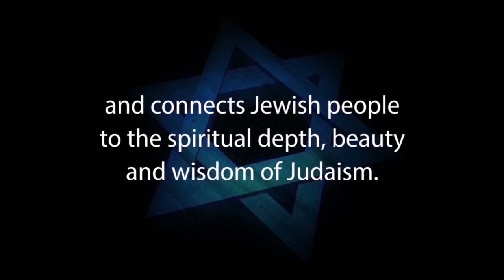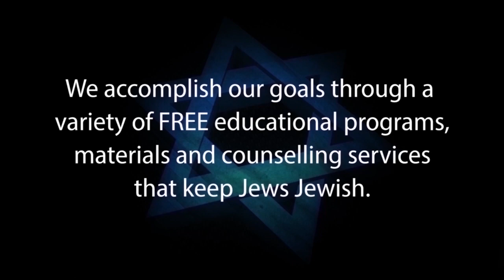UNDERSTANING CULTS, Stolen Minds and MIND CONTROL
STOLEN MINDS: Understanding Cults – written by Rabbi Michael Skobac and narrated by Daniel Ventresca.

Today, many people assume that destructive cults have gone the way of childhood polio and the dodo bird. This is a dangerous and false assumption. Cults have not disappeared – although many have undergone effective cosmetic makeovers and now fly under our radar.

According to recent estimates, there are now over 5,000 cults operating throughout North America. The lives of countless people are being negatively impacted by these insidious groups.

Because the common perception of the cult phenomenon is rife with misconceptions and misinformation, JEWS FOR JUDAISM has produced this video, which is packed full of vital informa¬tion and practical guidance that will empower you and your family.

1. Hebrew-Christian missionaries convert thousands of Jews worldwide every year
2. Destructive cults cause many Jews to abandon family, friends and careers
3. Eastern religions, Buddhism and Hinduism are spiritual choices for many Jews
4. Apathy and ignorance leave many Jews unaware, unaffiliated and assimilated
5. Intermarriage is exploding with a 75% rate in some North American cities
6. Anti-Israel BDS on campus inhibits Jewish students from standing up for Israel and Judaism